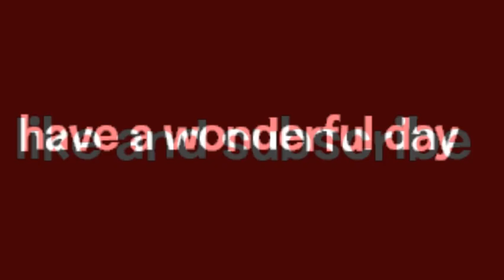Roblox | Lab Experiment 30 min Special